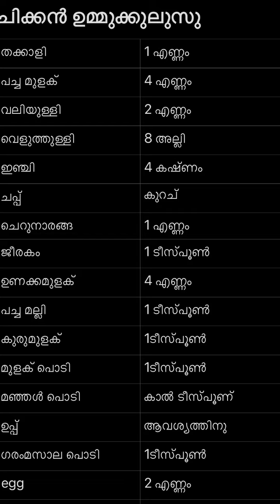ചിക്കൻ ഉമ്മുക്കുലുസു / കുക്കർ ചിക്കൻ | Full Chicken Roast | tasty